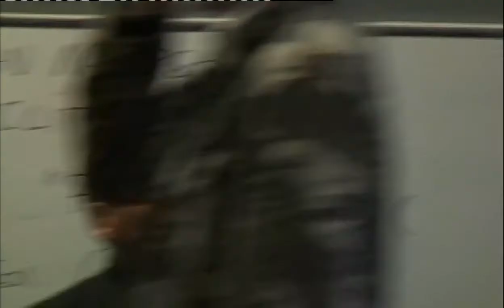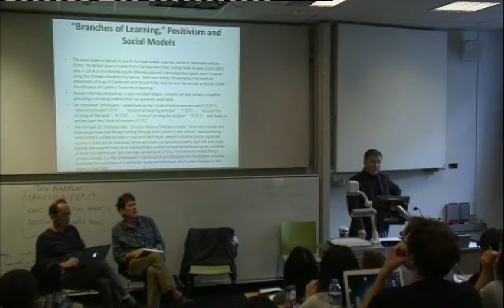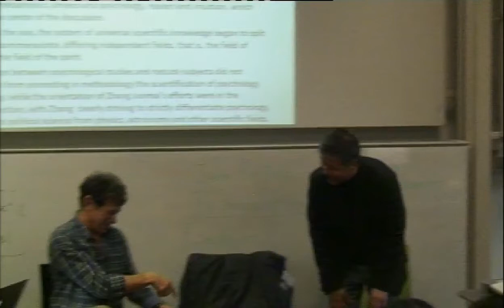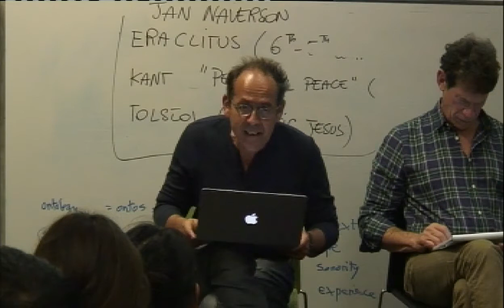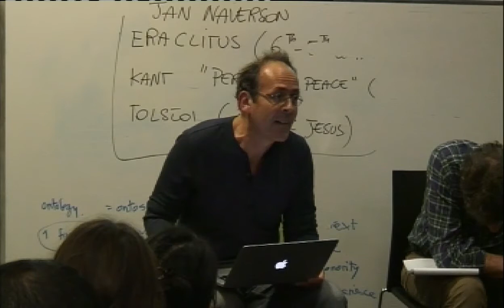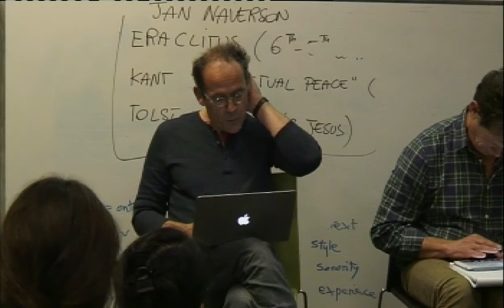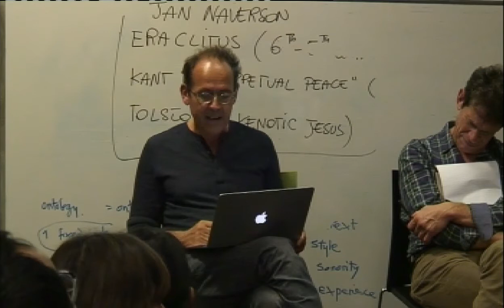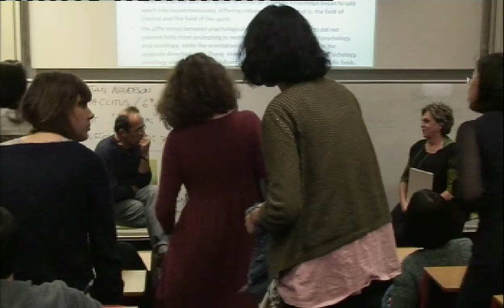Wang Hui and Bernard Stiegler, "Geopolitics and Modernity in China and Europe"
A part of the series "China and the Political: Conversations with Wang Hui", organised by the Centre for Cultural Studies in Goldsmiths, University of London.

Wang Hui is professor of intellectual history at Tsinghua University in Beijing. Sent for compulsory "re-education" for his role in the Tiananmen Square protests of 1989, Wang is a leading member of China's "new left" movement and a past editor of Dushu, one of China's most influential literary journals. His most recent book is "The End of the Revolution: China and the Limits of Modernity."

Bernard Stiegler is director of the Institute for Research and Innovation at the Centre Pompidou in Paris, a Professorial Fellow at Goldsmiths College in London and a professor at the University of Technology of Compiègne where he teaches philosophy. He is one of the founders of the political group Ars Industrialis based in Paris, which calls for an industrial politics of spirit, by exploring the possibilities of the technology of spirit, to bring forth a new "life of the mind". Professor Stiegler has published numerous books and articles on philosophy, technology, digitization, capitalism, consumer culture, etc. Among his writings, his three volumes of "La technique et le temps" (English Translation: "Technics and Time"), two volumes of "De la misère symbolique," three volumes of "Mécréance et Discrédit" and two volumes "Constituer l'Europe" are particularly well known.